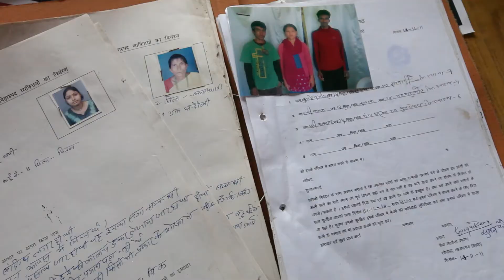India, Gorakhpur - Manav Seva Sansthan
anav Seva Sansthan “SEVA”, is a not for profit organization established in 1988, working in North India with a mission to ensure socio-economic development of the poor and disadvantaged resembling vulnerable women and children devoid of basic rights through community based area development approach. Between inception and now MSS has undertaken a number of development programmes in several districts of Uttar Pradesh, Bihar, Uttarakhand and West Bengal. MSS’s major focus has been on women and children. Its current programme reaches out to a population of about one million. The organization current development portfolios are child protection and child rights, inclusive development of SC/ST, health and HIV, sustainable agriculture, sustainable livelihood, Gender rights and empowerment, anti human trafficking, migrant rights, disaster management, & climate change.